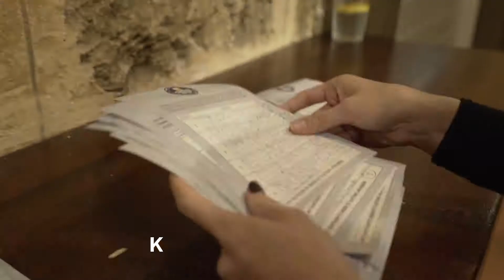The Left Bank - Home Brewers Awards 2018 (PART 1)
Check out the first clip from our Home Brewers Awards 2018!

On Wednesday 5th September, we hosted the Awards Night of our first ever Home Brewers competition.

After an internal judging round, the six finalist beers were presented at a blind tasting on the night. All guests were able to vote to pick the winner of our competition.

It was a fun and entertaining evening for everyone tasting their range of home brewers.
Home Brewer Glen end up being the clear winner with his Cecil Peak Session Beer.